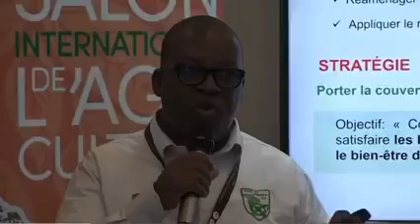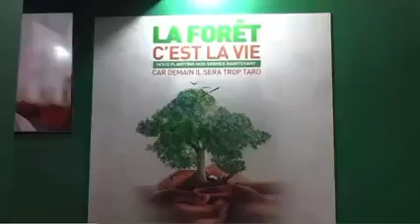The Republic of Côte d'Ivoire partners with DGB Group on large-scale forest restoration projects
DGB signed a Memorandum of Understanding (MOU) with AGRO-MAP and the Republic of Côte d'Ivoire, represented by the Minister of Water and Forests, to conduct a feasibility study on the creation of forest plantations in classified forests with a view to generating carbon credits.

The Republic of Côte d'Ivoire has experienced significant rates of deforestation over the past decades. The national forest coverage has decreased from 16 million hectares to less than 3 million hectares, according to the latest national forest and wildlife inventory. The Ministry of Water and Forests has set up the Strategy of Preservation, Rehabilitation and Extension of the Ivory Coast Forests (SPREF) on September 8, 2021, establishing the general framework for the management of classified forests of the private forest domain of the Republic of Côte d'Ivoire, reflecting this desire to restore these forests.

Together with AGRO-MAP, a Côte d'Ivoire-based company specialising in the development of projects in the agricultural, forestry, environmental, and biodiversity preservations, DGB  is committed to supporting the government in the implementation of its strategy with carbon credit projects. Through the MOU, the parties have agreed to implement a transparent collaboration, starting with a feasibility study of the reforestation of classified forests with a view to generating carbon credits.

The Republic of Côte d'Ivoire, AGRO-MAP and DGB will further collaborate in the areas of protection, restoration, and conservation of forests in Côte d'Ivoire; the creation and silvicultural management of reforestation, as well as the development of natural forest areas; the production of forestry plants; the sensitisation of communities and producers on forestry policy, notably the forestry code; capacity building of the Ministry's agents on the carbon generation process, the management of carbon credits, and the development of the regulatory framework for carbon management; and any other activity aimed at improving the environment.